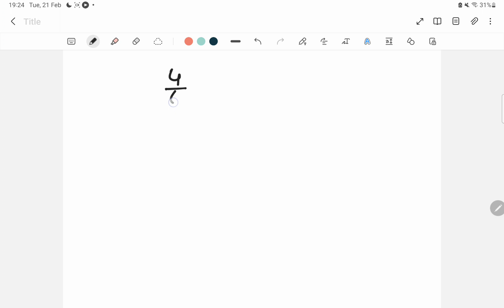Class 6th- Maths | Chapter-7 | FRACTIONS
In Mathematics, fractions are defined as the parts of a whole. The whole can be an object or a group of objects. In real life, when we cut a piece of cake from the whole of it, then the portion is the fraction of the cake. A fraction is a word that is originated from Latin. In Latin, “Fractus” means “broken”.  In ancient times, the fraction was represented using words. Later, it was introduced in numerical form.